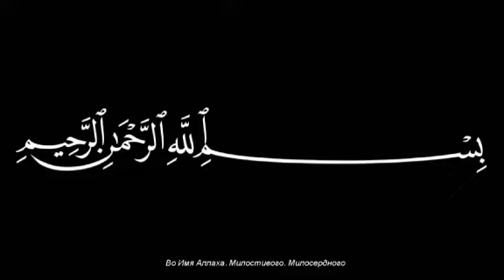Шейх Мехмет Эфенди. Берите то, что дал вам Посланник ﷺ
"Берите же то, что дал вам Посланник, и сторонитесь того, что он запретил вам". (Коран 59:07).

Аллах ‘Азза ва-Джалла велит нам следовать религии, шариату и тому, что принес нам наш Святой Пророк, мир ему. Берите и извлекайте из этого пользу, говорит Аллах ‘Азза ва-Джалла, и воздерживайтесь от запретного.